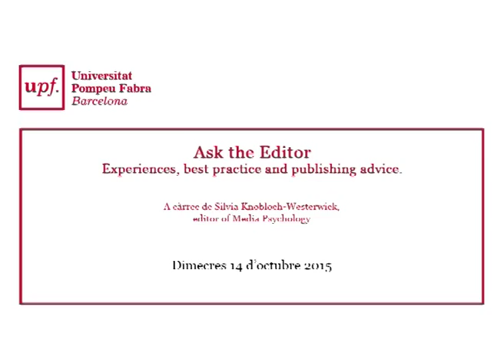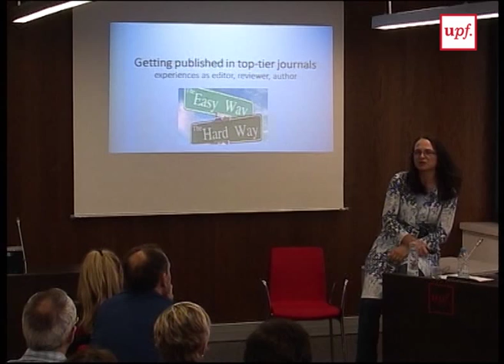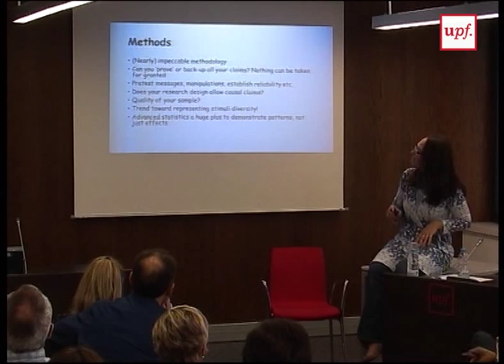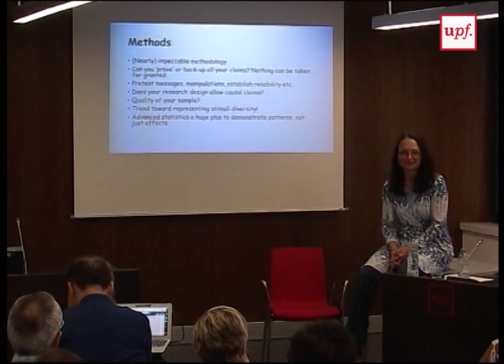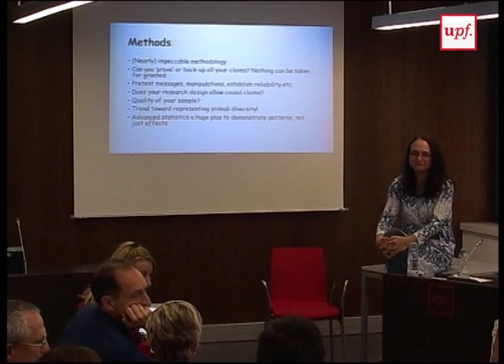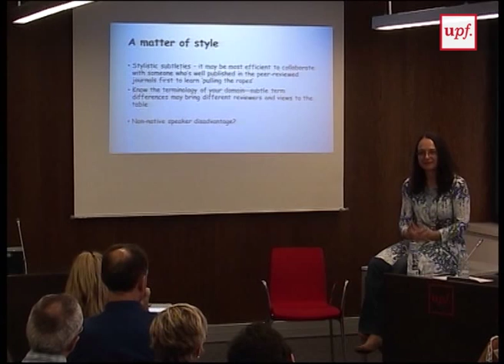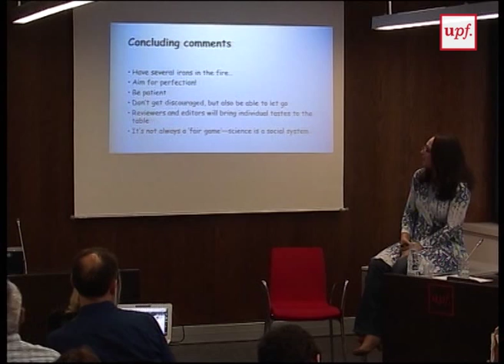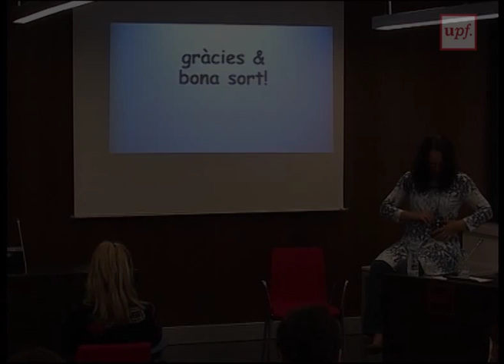Hand-On Meeting (14/10/2015): ‘Ask the editor’: experiences, best practice and publishing advice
Hand-On Meeting (14/10/2015): ‘Ask the editor’: experiences, best practice and publishing advice. A meeting with Silvia Knobloch-Westerwick, editor of Media Psychology (Q2 Communication, JCR)

En aquesta sessió la Dra. Knobloch-Westerwick ens parla de la seva experiència com a editora de Media Psychology, de les característiques i objectius d’aquesta revista, dóna consells a l'hora de presentar manuscrits i ens explica quins són al seu entendre els errors més comuns que cometen els autors, què s’espera d’un bon revisor, etc.